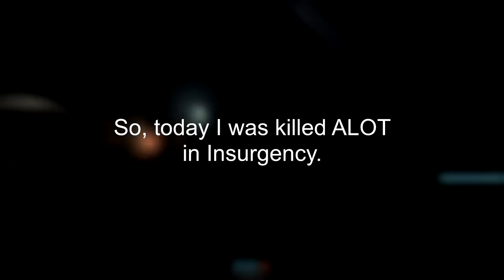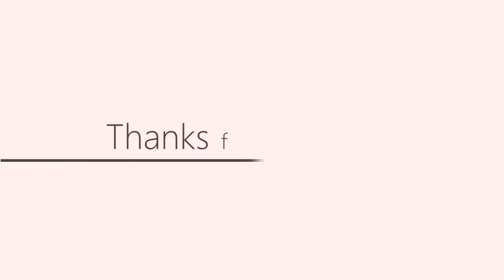[CS:GO] I found a "Good" player -_-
I was play a lot of Insurgency and I was killed ALOT, and those are just some parts of me dying.
So I wanted to play CS:GO and the first game I got in CS:GO there was a hacker...

Outro song
Ahrix - Courage